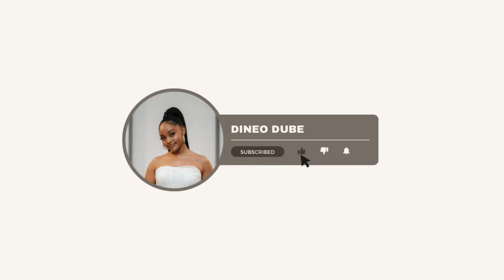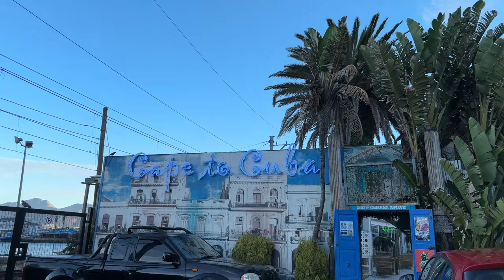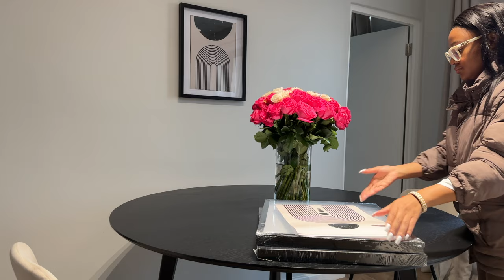weekendvlog: spend the weekend with me - luxury staycation, Diesel unboxing and more candid moments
OPEN ME✨

Hey guys, it's the Consistent Queen back again with another video ❤️. For this video I shared a weekend in my life which included a professional photoshoot, luxury Airbnb hopping, an unboxing and more candid moments.

I hope you enjoy watching as much as I enjoyed filming.

FAQ:
Camera: Canon EOS M50 MarkII
Lighting: 18" Ringlight & Natural Lighting
Editing Software: Final Cut Pro